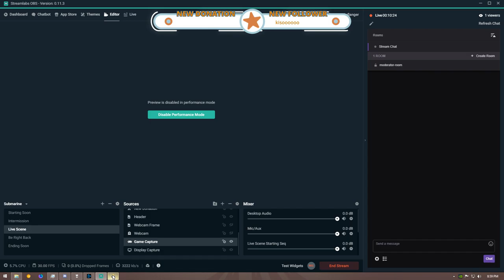Overwatch Let's Play w/ Zurge #1 - Let's Learn Crap | Captain Flanger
Let's see if both of us survive or not... and also testing gaming performance on this said, weak GPU. The GTX 650 that I'm currently using is really not suitable for competitive 1080p gaming but it works most of the time in some games that didn't require that much GPU power.

PC SPECIFICATIONS

Intel Core i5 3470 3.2 GHz turbo boost up to 3.6 GHz sometimes
2x 4 GB Kingston HyperX Fury
AsRock B75M-GL R2.0
2x Western Digital Blue 500 GB AAKX/AZLX
Windows 8.1 Pro Update 3

Game Settings are set to Low preset, frame rate cap set to 60, screen resolution is set to 1920x1080.

Join The FRG Crew on Discord!